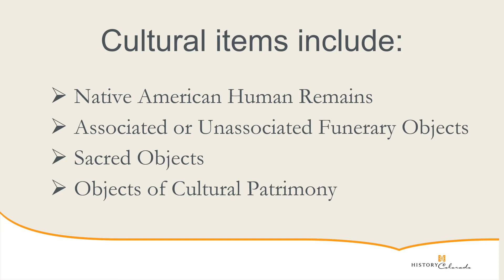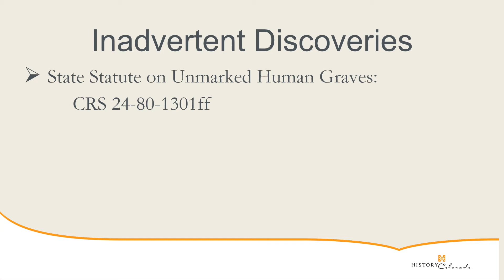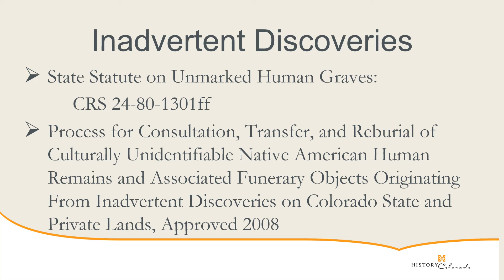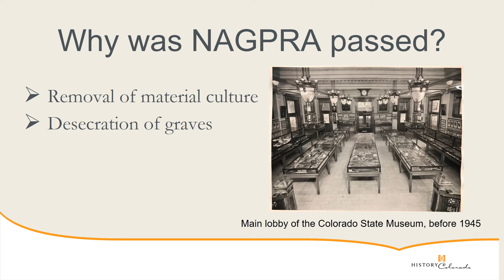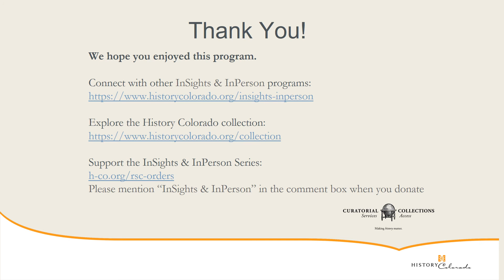InSights in 5 : NAGPRA and the Colorado State Process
In this video Isabel Tovar, NAGPRA Liason and Assistant Curator of Archaeology and Ethnography, provides an overview of what NAGPRA is and how it works at the state level. As you'll learn, in Colorado the state process provides an efficient and respectful way to take care of Native American, unaffiliated human remains and funerary objects.

Make sure to mention “InSights in 5” in the comment box when you donate.

Have questions about the collection? Are you interested in doing research? Find out more about the Stephen H. Hart Research Center